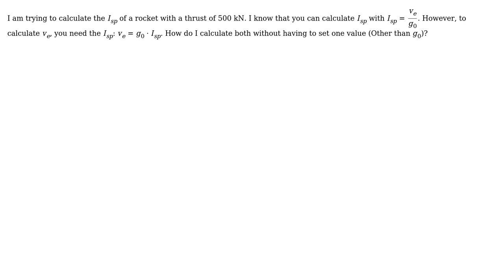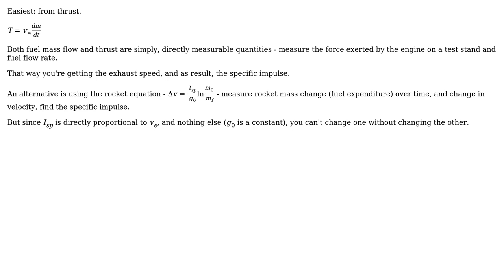Engineering: Is there an easier way to calculate rocket engine Isp?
With thanks & praise to God, and with thanks to the many people who have made this project possible! | Content (except music & images) licensed under CC BY-SA | Music | Images & others | With thanks to user Wasabi user SF. user fasterthanlight and the Stack Exchange Network Trademarks are property of their respective owners. You are responsible for your own actions.